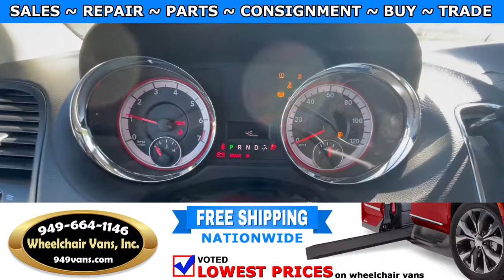For Sale 2019 Dodge Grand Caravan - VMI Verge II Manual Fold Out Ramp Rear Loading Wheelchair Van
2019 Dodge Grand Caravan - VMI Verge II Manual Fold Out Ramp Rear Loading Wheelchair Van

~ Online Chat
~ Virtual Financing
~ Virtual Leasing
~ Virtual Assessment

22692 Granite Way Laguna Hills CA